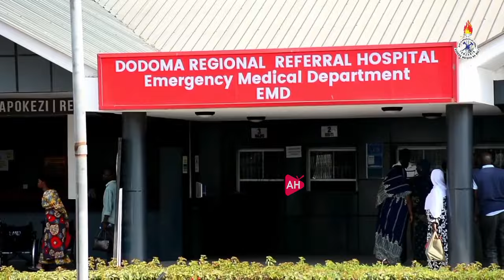MTOTO MCHANGA ALIYETUPWA CHOONI AOKOLEWA